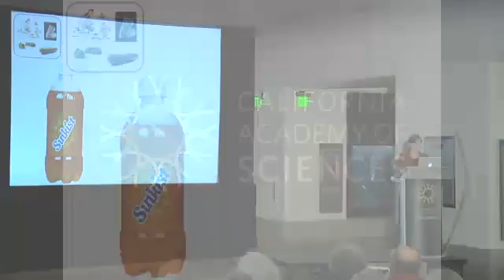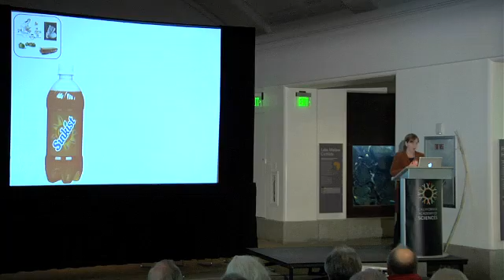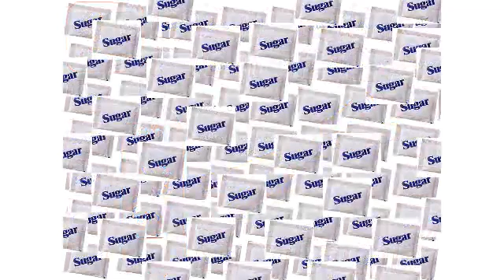How Much Sugar Is Too Much?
Anthropology researcher Christina Warriner gives some shocking examples of how much sugar we consume and why it is so detrimental to our health.